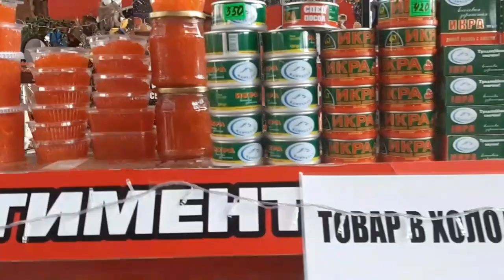Одесский Привоз перед Новым годом. Варю холодец.